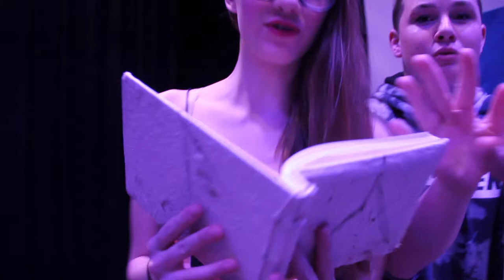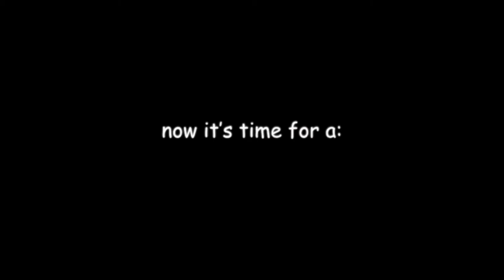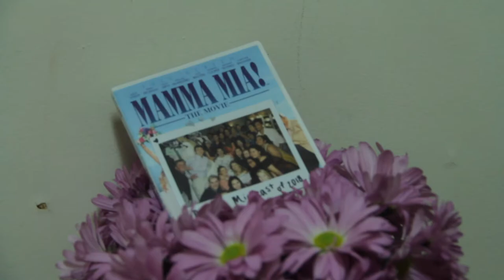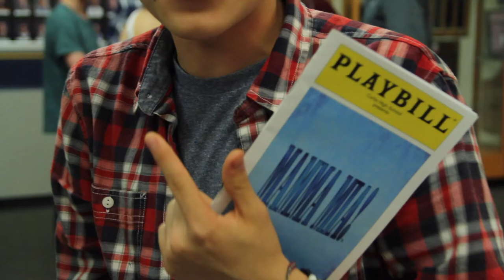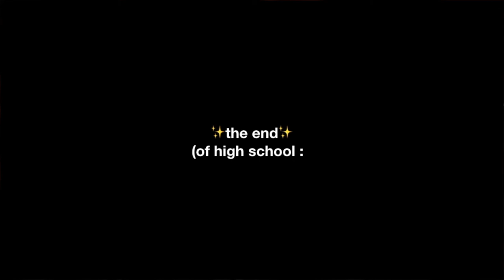mamma mia the musical the series (high school musical vlog)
omg sorry this took so long to come out have fun watching in quarantine :)